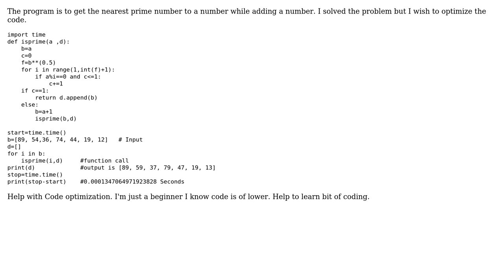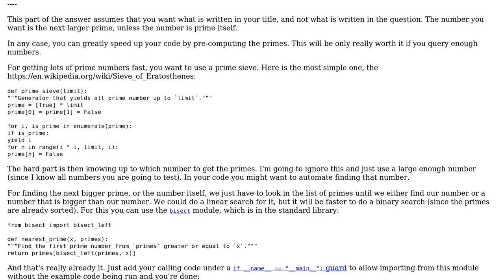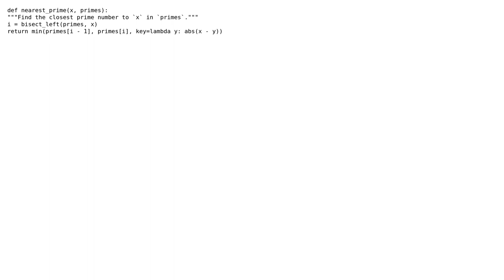Code Review: Add a number to a number to be prime number in python (2 Solutions!!)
Code Review: Add a number to a number to be prime number in python

With thanks & praise to God, and with thanks to the many people who have made this project possible! | Content (except music & images) licensed under CC BY-SA | Music | Images & others | With thanks to user Reinderien user Graipher user Deepan and the Stack Exchange Network Trademarks are property of their respective owners. You are responsible for your own actions.